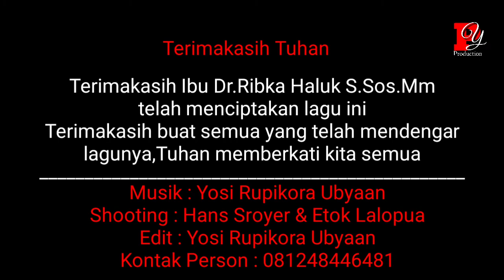OH TUHAN PULIHKAN UMATMU - Yosi Rupikora Ubyaan & Ibu Ribka Haluk - Official Musik Video HD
Judul                : OH TUHAN PULIHKAN UMATMU
Artis                 : Yosi Rupikora Ubyaan
Song Writer     : Ibu Dr. Ribka Haluk.S.Sos.Mm
Shooting          : Hans Sroyer & Etok Lalopua
Editing              : Yosi Rupikora Ubyaan
Mixing              : Pace Yosi
Studio               : Pace Yosi Home studio
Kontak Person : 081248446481